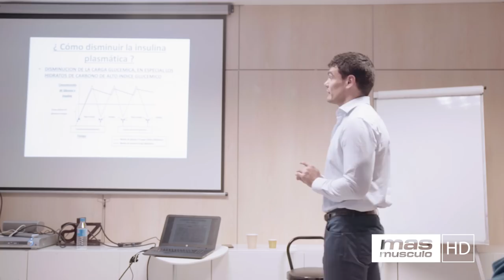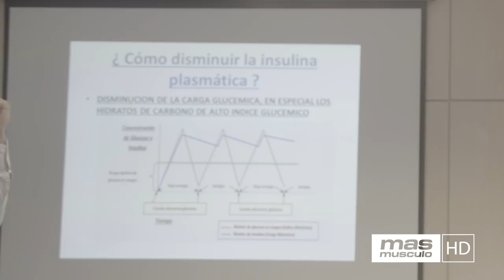¿CÓMO DISMINUIR LA INSULINA? | Seminario Dr. Antonio Hernández Barcelona Parte 12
La insulina es una hormona muy importante para tu salud producida por tu páncreas. Su principal función en tu cuerpo, es la regulación de la entrada del azúcar en sangre hacia las células. Tener demasiada insulina o muy poca, puede desencadenar problemas para de salud. Altos niveles de insulina (también conocido como hiperinsulinemia) causa que tus células se vuelvan resistentes a sus efectos.